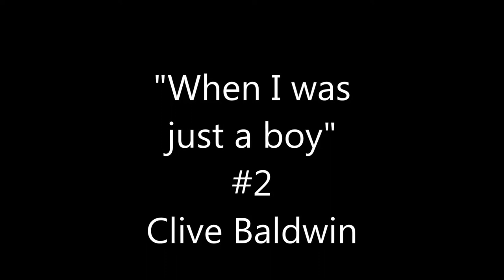"When I was just a boy" #2 Clive Baldwin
This is an updated version of the song "When I was just a boy" I put it to the same video I made for the 1970 version.